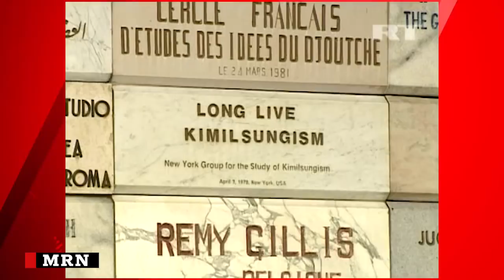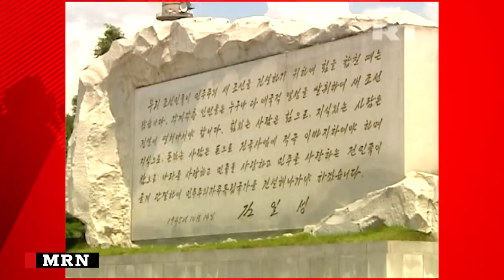DoD Marine Corps Intelligence Activity on DPRK - Wiki Leaks